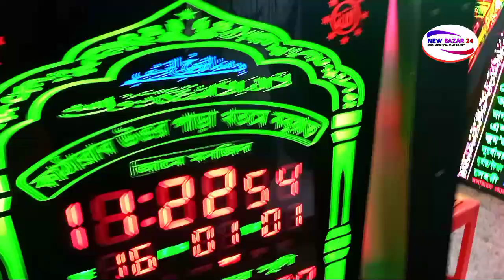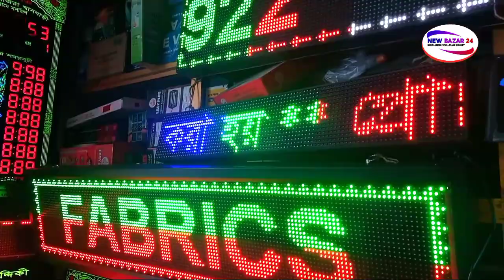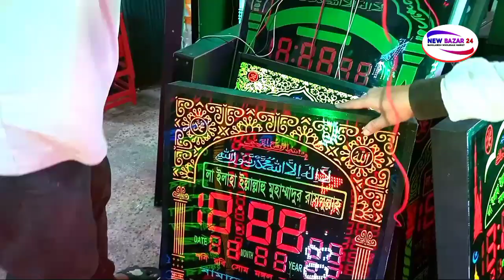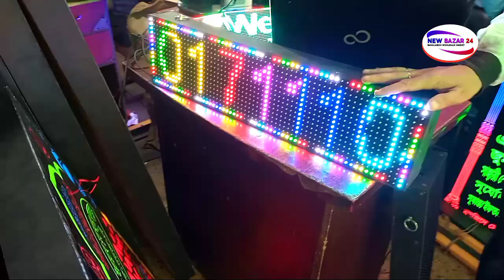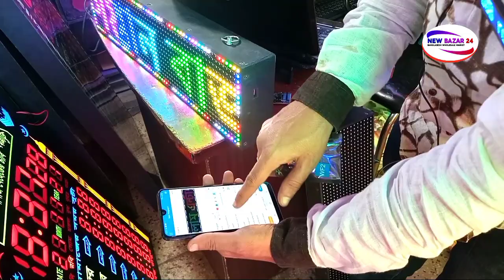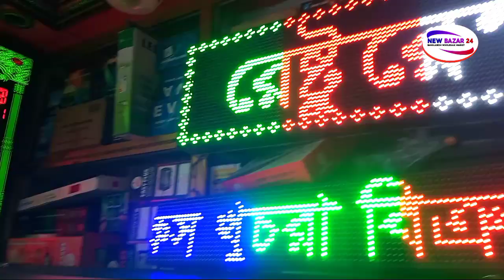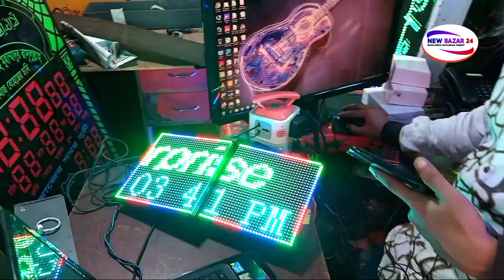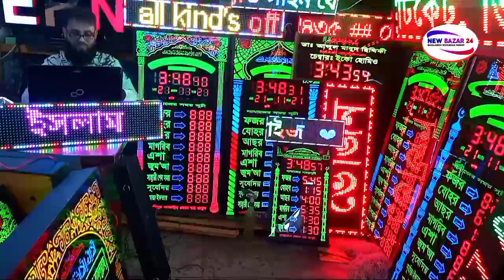buy wifi system signboard modern design digital namaj schedule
wifi system সাইনবোর্ড কিনুন আধুনিক ডিজাইনের ডিজিটাল নামাজ সময়সূচী
যোগাযোগের ঠিকানা
ইসলাম এন্টারপ্রাইজ
দোকান নং ১২৪ কাপ্তান বাজার কমপ্লেক্স
ভবন নং ১
এরশাদ মার্কেট নবাবপুর রোড ঢাকা১২০৩
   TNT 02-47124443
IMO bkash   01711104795